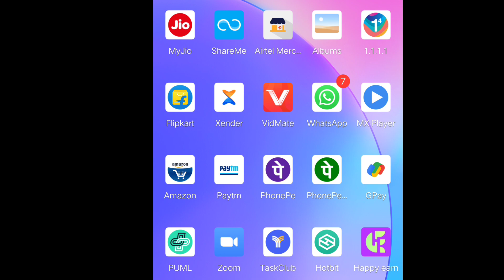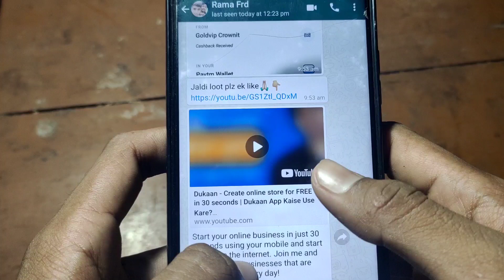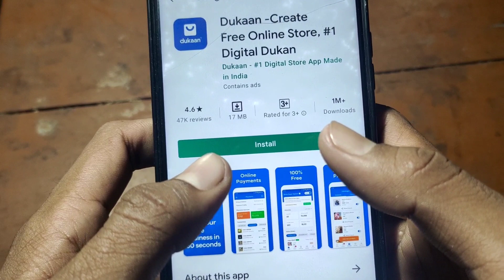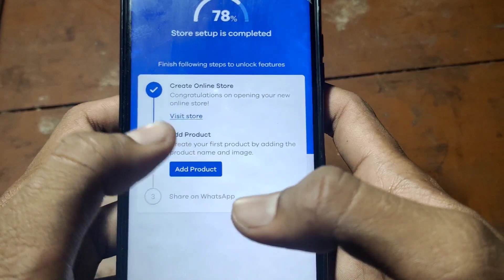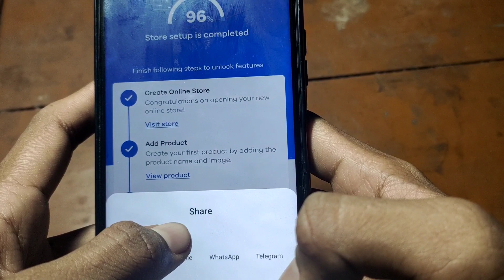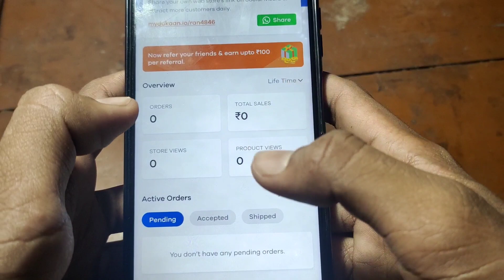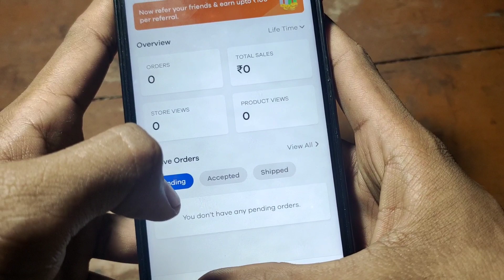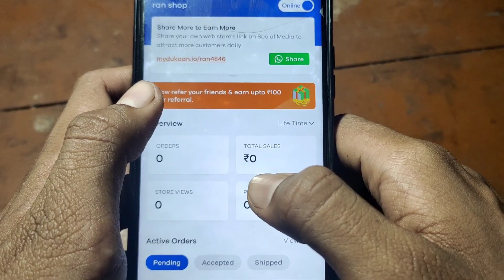New Cash Earning Application !₹20 Free Paytm Cash Instant ! Earning App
New Paytm Cash Earning Application ! Loot ₹20+₹100 Free Paytm Cash Instant ! Earning App ! Dukan App

𝙊𝙪𝙧 𝙏𝙚𝙡𝙞𝙜𝙧𝙖𝙢 𝘾𝙝𝙖𝙣𝙣𝙚𝙡 𝙅𝙤𝙞𝙣 𝙉𝙤𝙬 𝙁𝙤𝙧 𝙇𝙚𝙩𝙚𝙨𝙩 𝙇𝙤𝙤𝙩 𝙊𝙛𝙛𝙚𝙧𝙨 👇
🇹‌🇪‌🇱‌🇮‌🇬‌🇷‌🇦‌🇲‌-Ram Rojen

𝘼𝙥𝙣𝙖 𝘽𝙝𝙖𝙞 𝙆𝙤 𝙁𝙤𝙡𝙡𝙤𝙬 𝙆𝙖𝙧𝙣𝙖 𝙄𝙣𝙨𝙩𝙖𝙜𝙧𝙖𝙢 𝙋𝙚𝙧👇
🇮‌🇳‌🇸‌🇹‌🇦‌🇬‌🇷‌🇦‌🇲‌ -ramrojen77